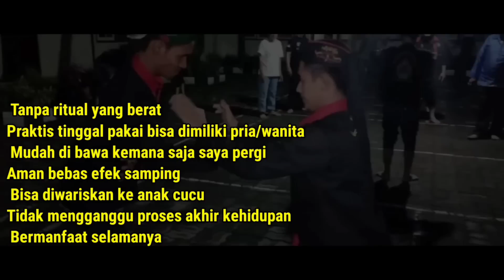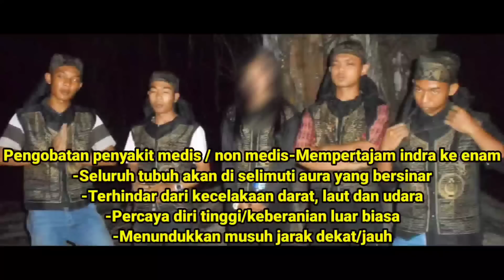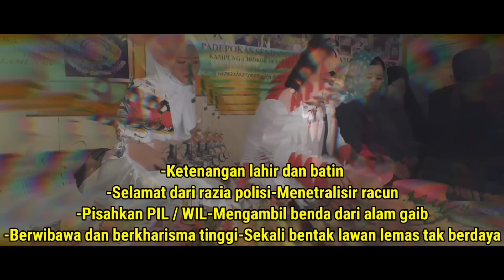SATUKAN KEKUATAN 7 KHAYANGAN BUAT NYI LIA DAN PARA ULAMA JERAH....